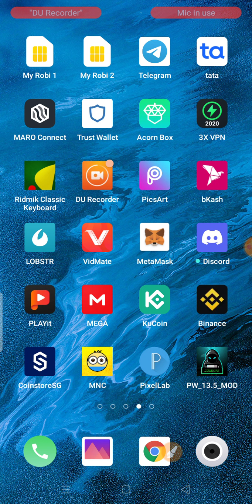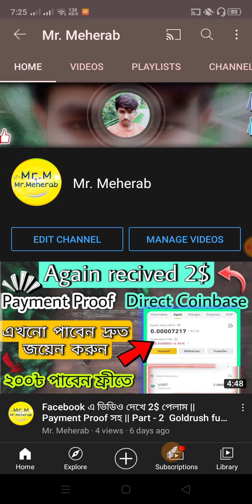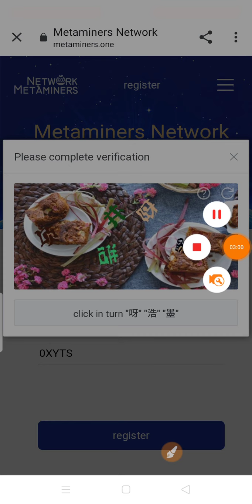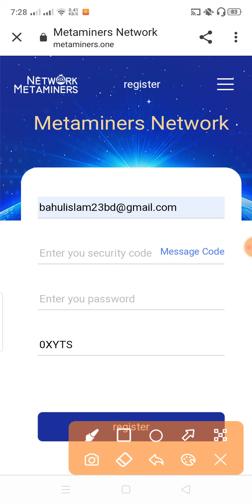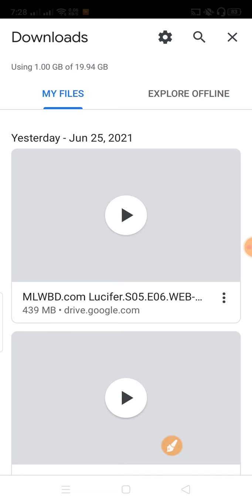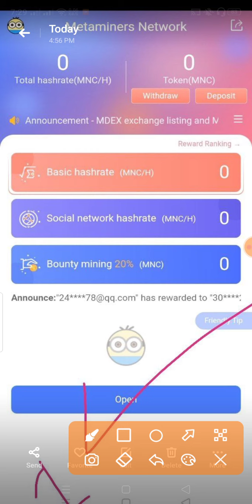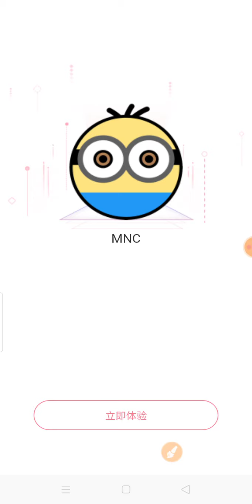প্রতিদিন ১০০৳ ফ্রীতে || কোনো কাজ ছাড়াই ||(MNC Project) Don't Miss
👉Selecte All ✍

👉imo Number:
👉Only Text Message.

Background music